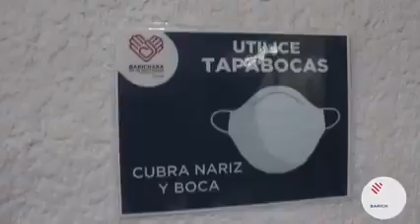GIMNACIO DE PUENTE GRANDE ESTARA DISPONIBLE EL 23 DE NOV